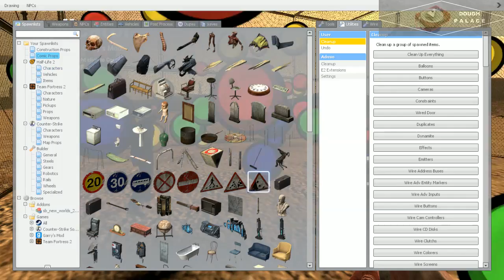[GMOD] Beginner-to-Dildo Expert in Only 4 Hours V (w/ Xtream)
First real play session on Dough Sandbox on gm_atomic.

In this episode: broken rollercoasters, bouncy balls trapped inside a deathmatch cage, watermelons trapped inside a deathmatch cage, Chinese takeout container spam. The beginning of the end.

and!